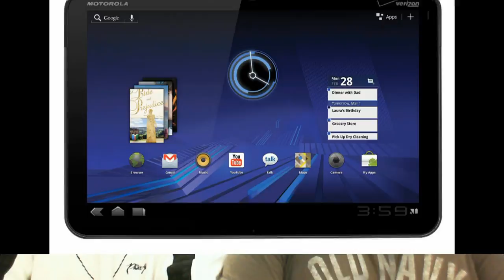xoom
This episode we talk about the Motorola Xoom

Specs

Price $800

1GHZ Dual core processor (Multi-tasking, Graphic dispaly and Streaming)

10 inch wide-screen touch display (Pinch and zoom;display video in 1080p/record in 720p)

1G Internal Ram

32g storage

3G/4G capable

Front and Rear facing cameras

Flash 10.1 support

HDMI port

USB 2.0

Weight about 26 oz

Android 3.0 (Honeycomb)